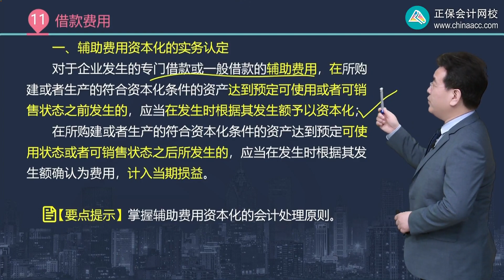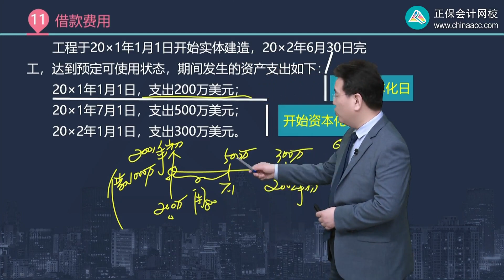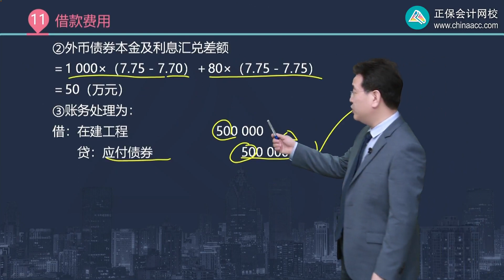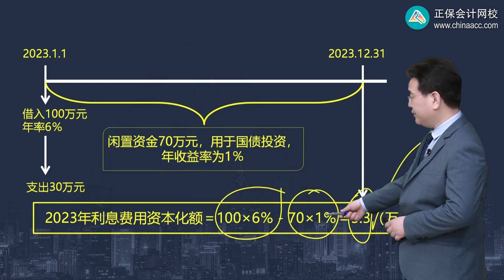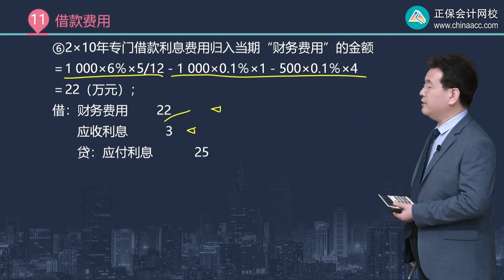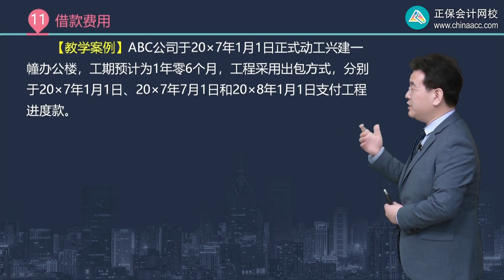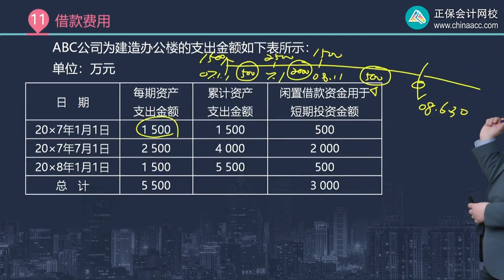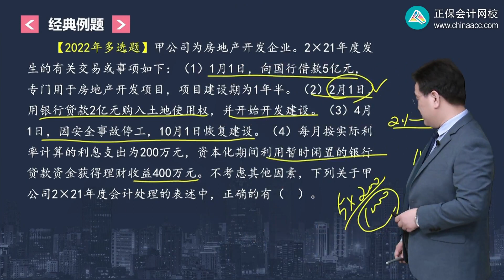2023 CPA 会计 高志谦 基础精讲班 1102第02讲 专门借款利息费用资本化的计算过程